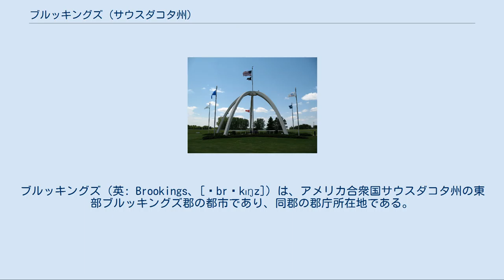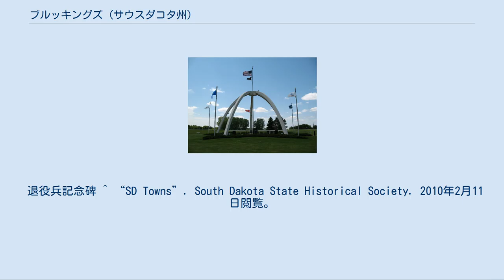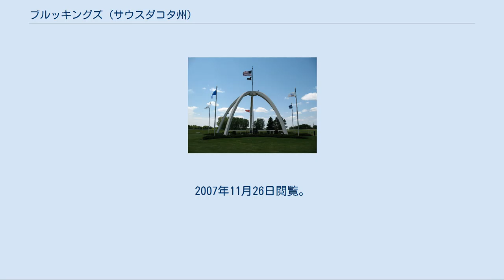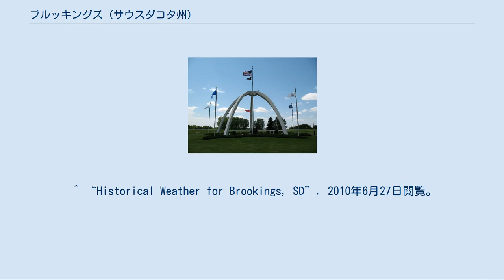ブルッキングズ (サウスダコタ州)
ブルッキングズ（英: Brookings、[ˈbrʊkɪŋz]）は、アメリカ合衆国サウスダコタ州の東部ブルッキングズ郡の都市であり、同郡の郡庁所在地である。
2000年国勢調査による人口は18,504 人、2010年では22,056人と19.2％増加した。
州内で4番目に人口の多い都市である。
市内には州内最大の高等教育機関サウスダコタ州立大学がある。
 ブルッキングズの町の名前は、ウェスタン・タウン会社に参加し、ミネソタ州とサウスダコタ州の州境から今日のブルッキングズ郡を抜け、ミズーリ川岸までの道路建設を監督したウィルモット・ウッド・ブルッキングズに因むものである。
 この地域では初めて建設されたそこそこの開拓地であるメダリーが1857年に組織化された。
その場所はダコタ準州に含まれない初めの3か所に入っていた。
ブルッキングズ市はメダリー開拓地の4マイル (6 km) 北に設立された。
これは既存のメダリー、オークウッドおよびファウンテンのタウンシップを鉄道が通らず、その妥協の産物としてその間を抜ける経路を選んで建設されたためだった。
 1938年10月31日、銀行強盗ベニーとステラ・ディクソンがブルッキングズ第一国定銀行を襲い、47,233ドル（2008年の価値換算で714,654ドル）を奪った。
この銀行の跡は現在ラム・レストランとオヘアズ・バーになっている。
 ブルッキングズは北緯44度18分23秒 西経96度47分17秒 / 北緯44.30639度 西経96.78806度 / 44.30639; -96.78806に位置する。
 アメリカ合衆国国勢調査局によれば、市域全面積は12.0平方マイル (31.1 km2)、このうち陸地は11.9平方マイル (30.9 km2)、水域は0.1平方マイル (0.2 km2)、水域率は0.58％である。
 ブルッキングズは湿潤大陸性気候（ケッペンの気候区分Dfb）にあり、夏は冬よりも湿度が高く、一番暑い月でも平均気温は72 °F (22 ℃) 以下である。
 ブルッキングズ市の主な雇用主は以下の通りである。
 ブルッキングズ市の失業率は3.1％であり、10年間での雇用機会成長率20.6％を目指している。
 ブルッキングズ市内では南北に州間高速道路29号線と東西にアメリカ国道14号線が走っている。
 ブルッキングズ地域空港には商業便が運行していない。
空路を使う場合、近くのウォータータウン、ヒューロンおよびスーフォールズの空港を利用できる。
 ブルッキングズ市は次のような施設を所有しサービスを行っている。
 さらにブルッキングズ市はスプリント・ネクステルの子会社として営業する電話会社スウィフテルを所有し、アイオワ州とネブラスカ州との州境から北のウォータータウンまで走る州間高速道路29号線回廊の大半で携帯電話事業を行っている。
 市内には礼拝所33か所、球技場19か所、水泳プール2か所、映画館5か所がある。
日刊紙はザ・ブルッキングズ・レジスターがあり、ラジオ局は民営が5局、公営が1局ある。
 退役兵記念碑 ^ “SD Towns”. South Dakota State Historical Society. 2010年2月11日閲覧。
 ^ “Doing Business in South Dakota (Public Universities)”. Governor's Office of Economic Development. 2008年9月8日時点のオリジナルよりアーカイブ。
2007年11月26日閲覧。
^ a b US Gazetteer files: 2010, 2000, and 1990, United States Census Bureau, (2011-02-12), 2011年4月23日閲覧。
 ^ “Average Weather for Brookings, SD”. 2010年6月27日閲覧。
 ^ “Historical Weather f...